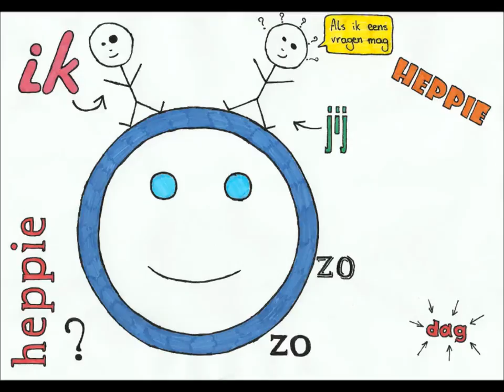Ozo heppie - Joke Van Leeuwen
Ozo heppie van Joke van Leeuwen.
Verteld door de zwoele stem van Sylvina.